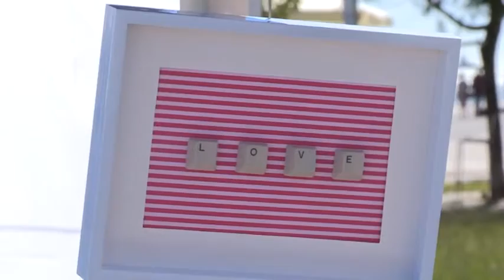Artesãos portugueses concentram-se na zona de Belém, em Lisboa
Bijutaria com material informático, lembranças com calçada portuguesa e óculos feitos com pranchas de skate são algumas das peças artesanais à venda no mercado Tejo Sunny Market.